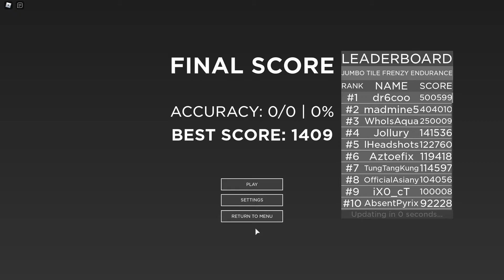not even setting a record mate